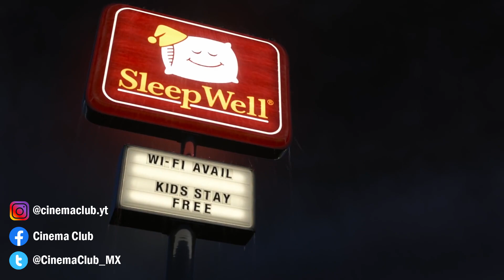10 películas DISNEY para ver en HALLOWEEN 🎃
¡EL PODCAST DE PIZZA TIME en Spotify! 🍕

Si tu arte está en el vídeo por favor contáctame para agregar tu nombre a los créditos.